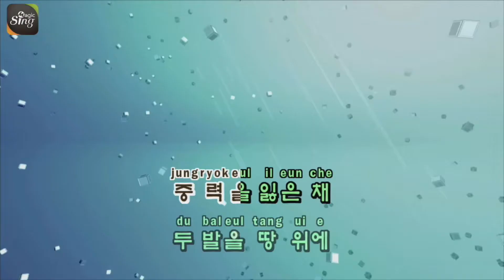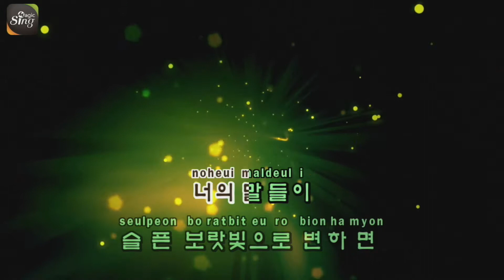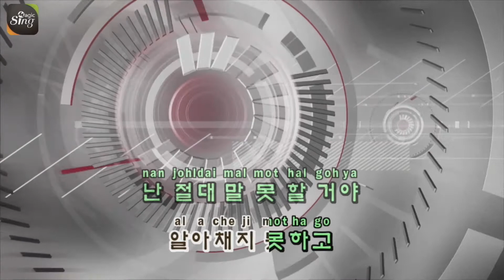[매직씽아싸노래방] 루시아(Lucia, 심규선)_너의꽃말(Your flower language)_노래방(karaoke) _ MAGICSING